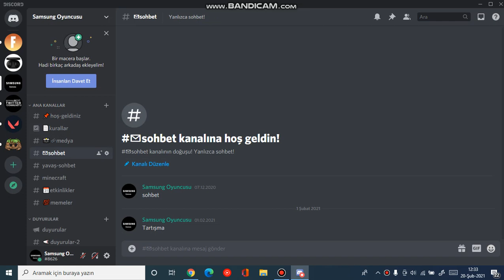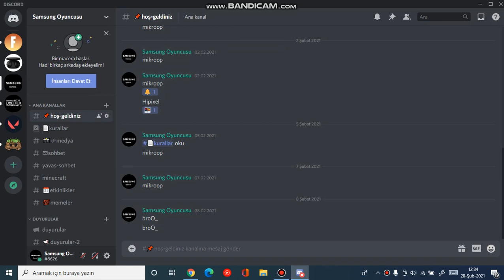discord.mp4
🕒Her gün Saat 15:00'da Yeni Video